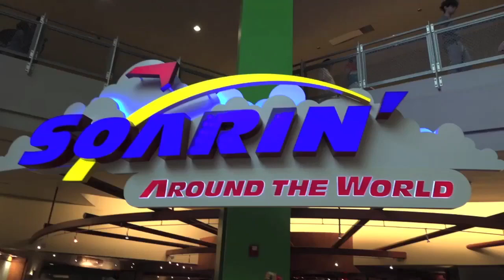Soarin Around The World at Epcot